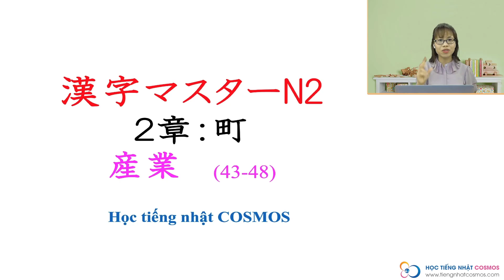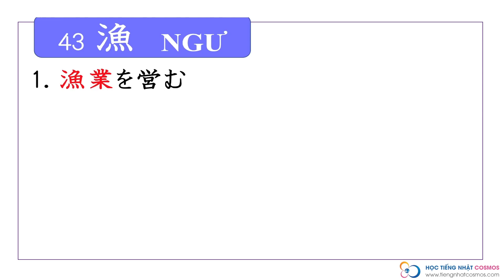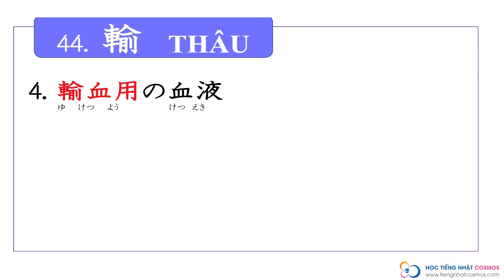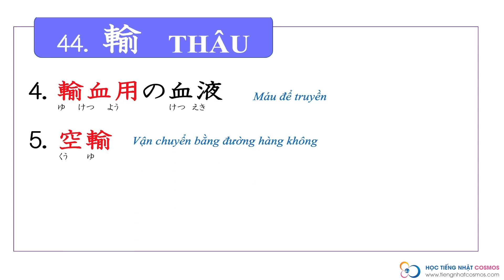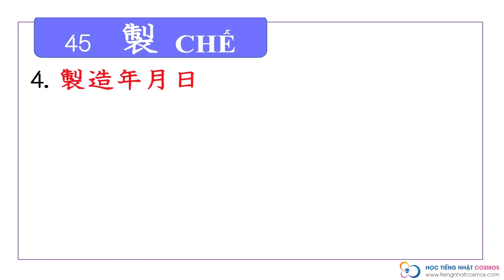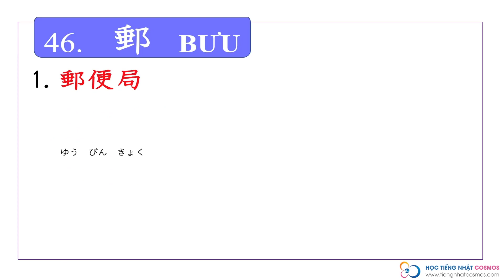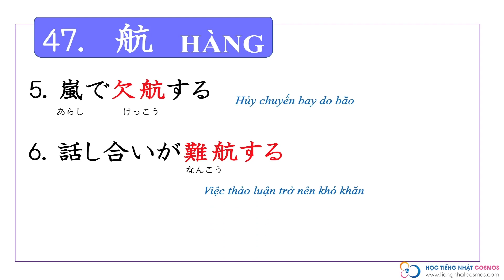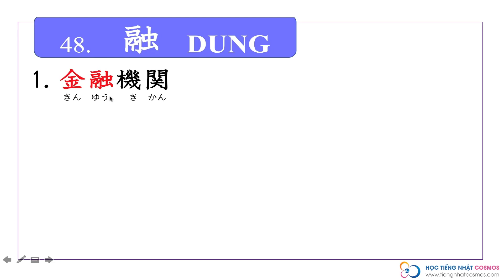N2漢字_Kanji Master N2_ Chương 2_43-48